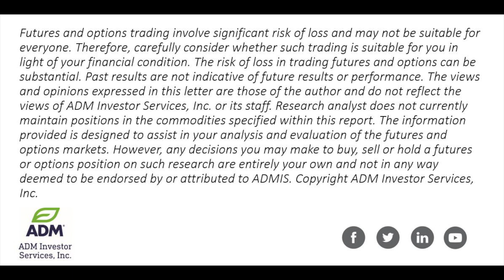Grains Looking For Demand As Export Sales Disappointing